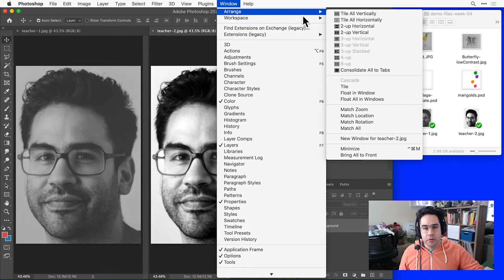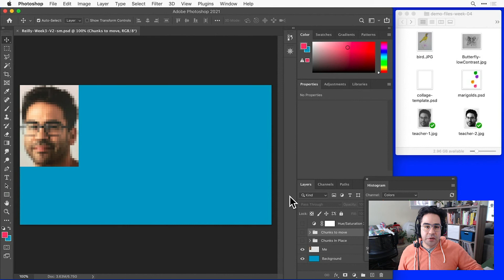How to View Tonal Range with the Histogram in Photoshop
Tonal range is one of the most fundamental properties of a visual image, and understanding it is key to your ability to make, edit, and evaluate images. After watching this video, you'll be able to evaluate tonal range qualitatively, as well as analytically using the Histogram panel in Photoshop.